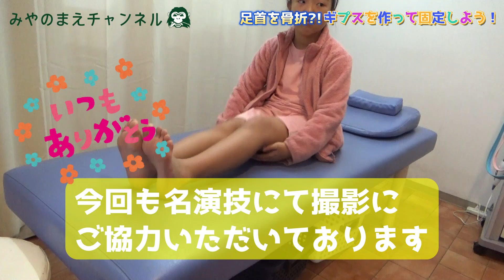骨折?!ギプスを作って固定していこう!!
ホームページもぜひご覧ください！

当院の活動や、役立つ知識や情報を発信しています！

色々つぶやいてます！

「みやのまえ接骨院」は、愛甲石田駅北口より徒歩4分。
院の前に駐車場2台と、そのほかに提携駐車場もございます。

肩や腰・ひざなどの関節や筋肉、肘の痛み、ねんざ、打撲、骨折、脱臼などのケガの痛み、スポーツによる痛み、腱鞘炎、四十肩、ぎっくり腰、寝ちがえなどの痛み、交通事故や労災による痛みはみやのまえ接骨院へどうぞお越し下さい。

当院は､「健康寿命100歳を提供する接骨院」を理念に掲げ、身体のケアだけでなく、ダイエットやトレーニングの指導、無農薬・無化学肥料野菜の販売も行っております！
また、アスリートのトレーナーとしても活動してます。スポーツの悩みもぜひご相談ください！

保険外のメニューもたくさんご用意しています！

１．≪運動不足解消・身体引き締め≫【元気になるダイエットプログラム】ダイエットを目指してもなかなか効果が出づらい方におすすめです

２．≪頭痛・不眠・眼精疲労解消≫【ドライヘッドスパ45分】つらい頭痛や不眠、眼精疲労でお困りな方におすすめです

 ３．≪下半身集中フルケア≫【骨盤矯正×もみほぐし】長年抱える腰痛、膝痛、股関節痛、坐骨神経痛などの不調を根本から改善に導きます肩甲骨はがし

４．≪デスクワークのお悩み解消≫【姿勢改善×もみほぐし】デスクワーク中の肩こり、腕の疲れ、背中の痛みの解消を目指します

５.≪全身しっかり≫【もみほぐし60分】じっくり＆ゆったり身体をほぐしてほしい方向け！全身しっかりもみほぐします

☎０４６－２８１－７３８８